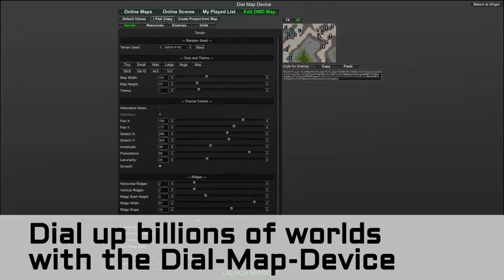Desura Weekly Release Highlights - Episode 2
0:12 - Master Reboot
0:41 - Knock-Knock
1:10 - Creeper World 3: Arc Eternal
1:31 - Almka
1:56 - Fleet Buster
2:20 - Didgery
2:48 - Malevich
3:10 - Small Tanks
3:35 - Retro Garbage
4:00 - Ampu-Tea
4:26 - Dungeon of Elements

Desura is a community-driven digital distribution service that puts the best games, mods and downloadable content from developers at gamers' fingertips, ready to buy and play.